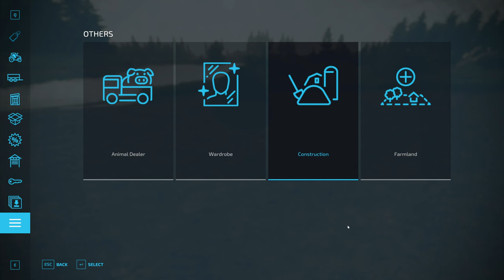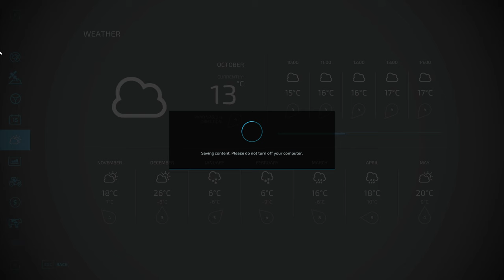The Soybeans are ready! - Survival Challenge - Farming Simulator 22 - E15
Really sorry for putting the wrong video out earlier, here is the correct one

Welcome to my new series of Survival Challenge,

In this series we start with a tractor, trailer and chainsaw. We own a plot of land, but have £0 in the bank, lets see what we can make of ourselves.